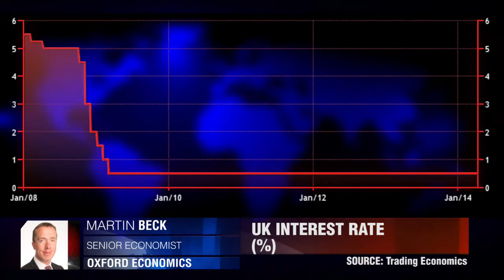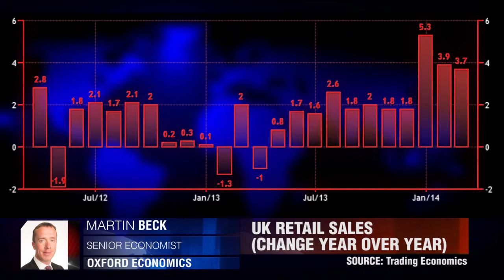MPC Keeps Rates Steady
MPC members seemed confused over recent trends in Britain's labor market and what this might mean for inflation.